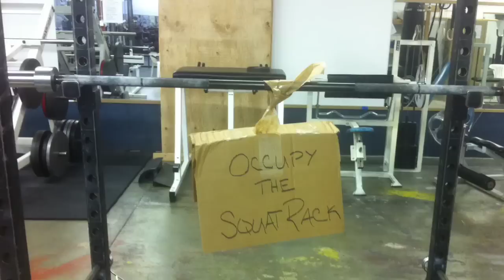Occupy the Squat Rack - Daily Max #10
Someone had to say it. Missed video of first 525 (camera tipped over). This is the second. The first was better per spotters.